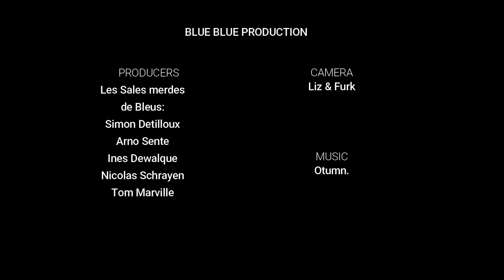BLUE DRILL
Les sales merdes de bleus:
Arno Sente
Nicolas Schrayen
Inès Dewalque
Tom Marville
Simon Detilloux

Montage by Symon
Camera by Liz & Furk
Prod et mixage by Otumn